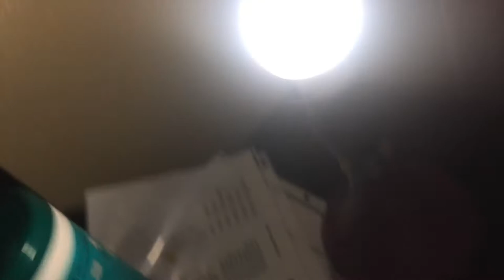September 24, 2020